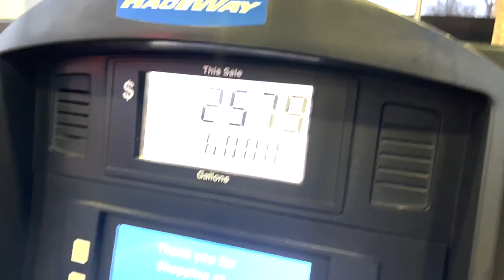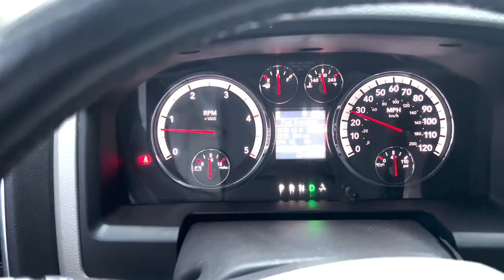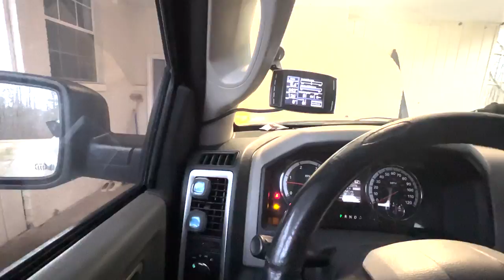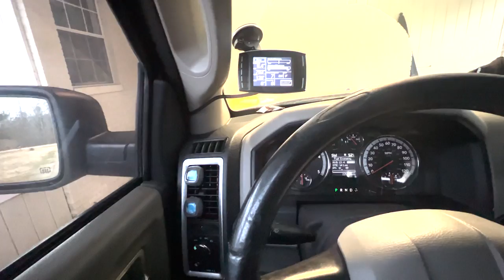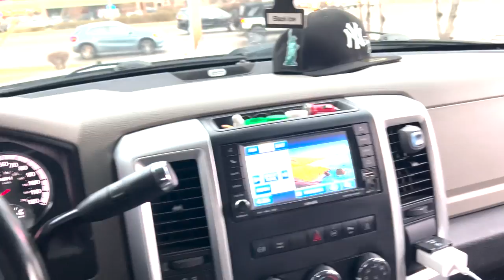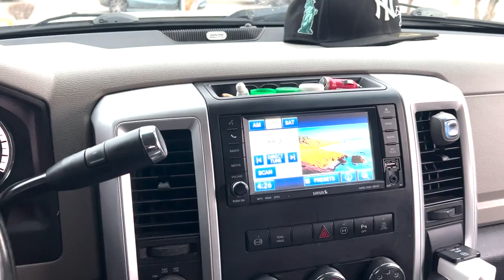Gun vlog/mini max tun on the truck 🤓